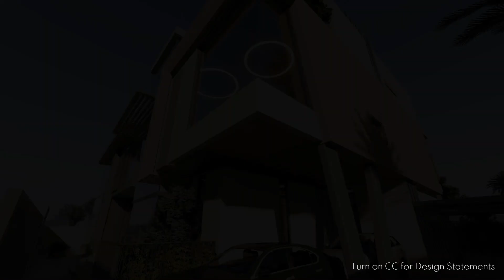MODERN HOME_EXTRR FRONT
Home design that emblem of Simplicity is elegance. Modern elements are portrayed by mass, volume, commingling material & angles. @artinarchitecture